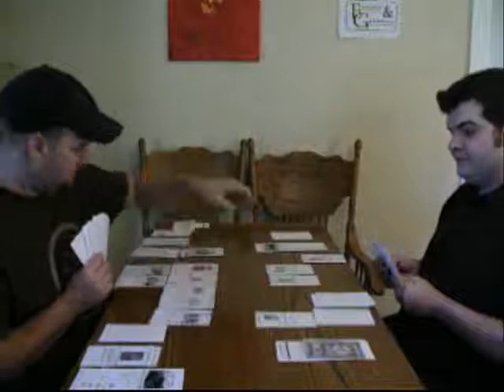Empires And Generals Demo 3/5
Now you can play this new Print and Play Collectible Trading Card Game for free at empiresandgenerals.com